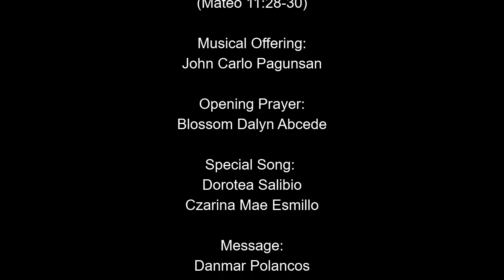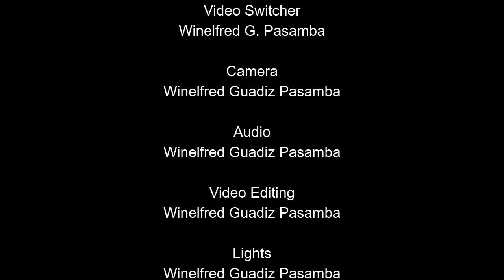Paanyaya ni Cristo - Danmar Polancos